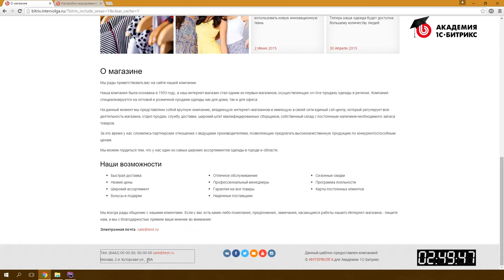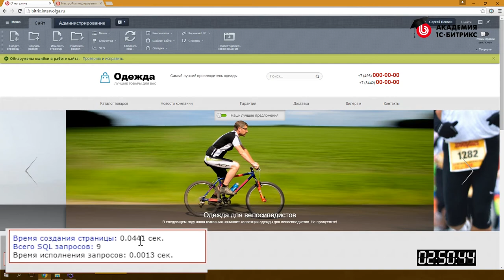2.15. Урок-Быстрый старт разработчика - Кеширование, видео 15/15